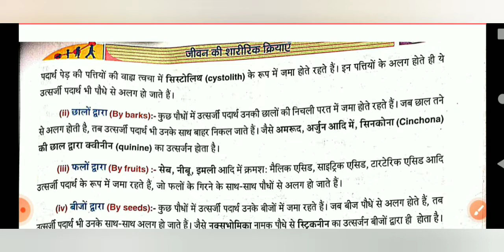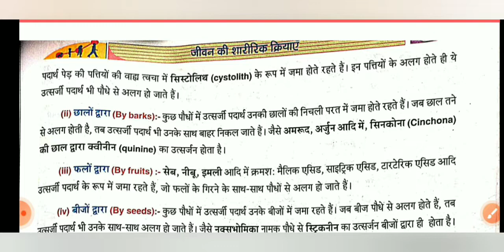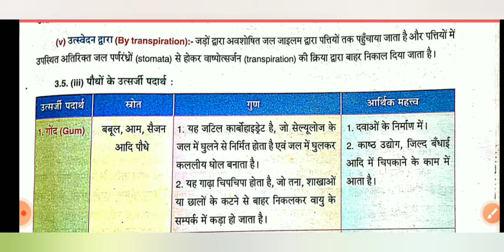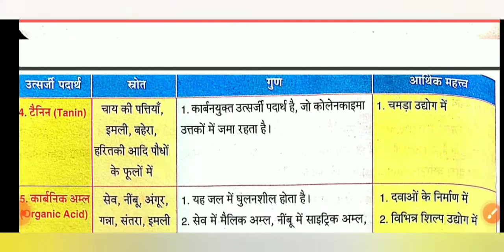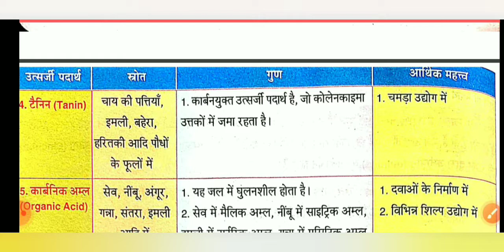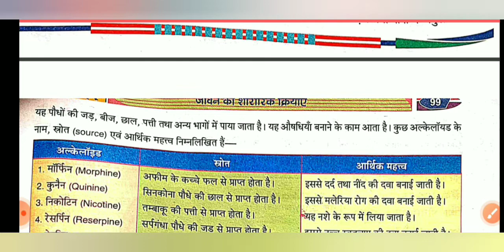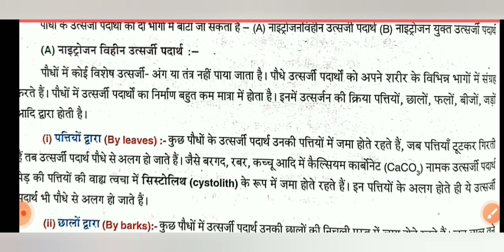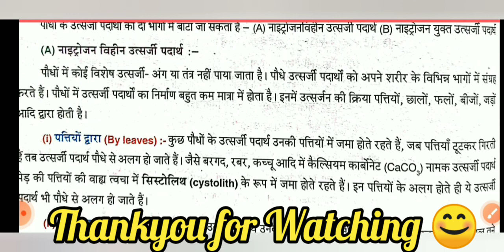W.B Class 9 Life science, EXCRETION IN PLANTS.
for more videos of class 9 physical science click here...

Thankyou 😊